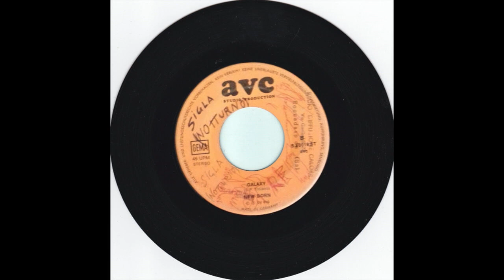New Born - Galaxy